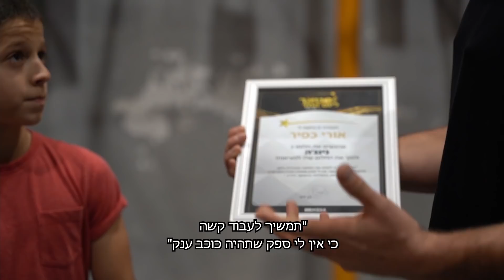סטאר ליום אחד - פרק 5 | המלא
אז ממש בקרוב מתחילים לצלם את העונה ה-2 של סטאר ליום אחד ואם יש לכם חלום ואתם רוצים שאני אגשים לכם אותו כל מה שאתם צריכים לעשות זה להרשם לערוץ שלי, להפעיל את הפעמון, לתת לייק
 לסרטון הזה ולהגיב בתגובות מה החלום שלכם! בהצלחה!

לפרקים נוספים ועוד מלא תכנים מקוריים וחדשים חפשו עכשיו את ספריית Fresh ב-HOT VOD Young!

ניהול בן זיני: רון - 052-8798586